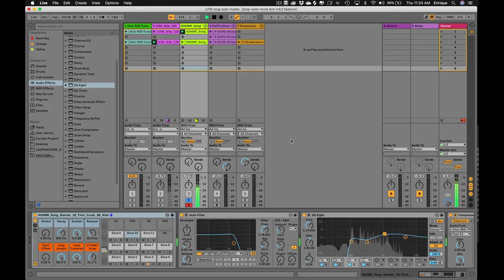NOVATION LAUNCHPAD MINI - TUTO #2 : Stop, Solo et Mute (vidéo de La Boite Noire)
Les fonctions Stop, Solo et Mute avec le contrôleur NOVATION LAUNCHPAD MINI.

Les contrôleurs NOVATION LAUNCHPAD sont devenus une référence pour piloter Ableton Live avec cette nouvelle mouture de contrôleur en version 3.

FICHE TECHNIQUE
- 64 pads RGB - Les pads RGB permettent de refléter parfaitement la session Ableton Live, rendant plus facile que jamais la visualisation des clips
- Intégration Ableton Live - lancez rapidement les clips et scènes en appuyant simplement sur un bouton. Les commandes Stop, Solo et Mute sont plus appropriés pour la performance live car plus tactile, aucune souris n’est nécessaire
- Trois modes personnalisés - l’application Components permet de personnaliser les mappings et le contrôle du MIDI depuis le Launchpad Mini
- Petit et léger - mince et léger, le Launchpad Mini offre la possibilité de s’intégrer dans n’importe quelle configuration, n’importe où
- Facile de commencer - tous les logiciels nécessaires avec des guides vidéo étape par étape pour se familiariser avec Live et créer de la musique en quelques minutes grâce à l'intégration interactive de Novation.

Spécifications

- 64 pads
- 16 boutons
- 81 LED RGB
- Port USB-C
- Port de sécurité Kensington
- Alimenté par Bus USB

Logiciels inclus :
- Ableton Live Lite
- Bundle AAS Session
- Klevgrand R0verb & DAW Cassette
- 2 mois d’éligibilité à Splice Sounds
- Un synthé Addictive Keys parmi les quatre proposés par 4 XLN Audio
- Bundle Softube Time & Tone
- Accès au Sound Collective de Novation